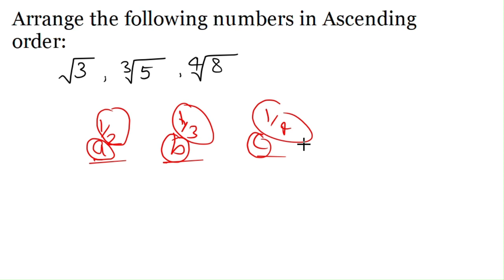Example 8 : Arrange the following numbers in Ascending order ML Aggarwal Class 9th Solutions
In this video, example 8 from chapter 1 Rational and irrational numbers Class 9th ML Aggarwal from the book Understanding ICSE Mathematics is given.